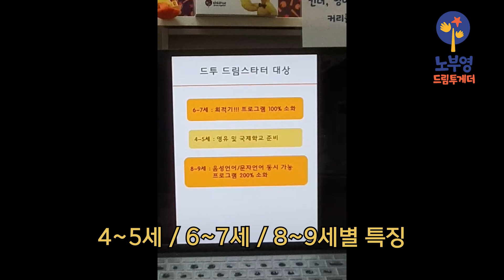10. 노부영 드림투게더 추천연령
듣말읽쓰 다되는 영어문해력 커리큘럼
⭐노부영 드림투게더⭐로 영어 고민해결!!